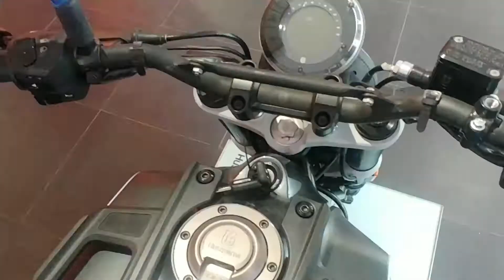2020 HUSQVARNA SVARTPILEN 250 BS6 | EXHAUST NOTE 🔥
Husqvarna Svartpilen 250 is a commuter bike available in 1 variant in India. Its price starts from ₹1,80,000 (ex-showroom). Husqvarna Svartpilen 250 generates 29.2 bhp of power and 24 nm of torque from its 248.76cc engine. The single-cylinder engine of Svartpilen 250 has a 6-speed manual gearbox. With both rear and front disk brakes, Husqvarna Svartpilen 250 also has an anti-locking braking system. This 154 kg bike is available in 1 colour.

Husqvarna revealed the Svartpilen 250 to the world at the 2019 India Bike Week. The motorcycle is expected to be launched in February and is likely to cost somewhere between Rs 2.2 lakhs to Rs 2.5 lakhs (ex-showroom).

It gets a styling similar to the bigger Svartpilen 401 and 701 which are inspired by retro scrambler-motorcycles. And to give it a retro appeal, the motorcycle features round mirrors and a round full-LED headlamp. The Svartpilen 250 also gets a distinctively-styled fuel tank, staying true to the Husqvarna family styling. The tank also features a ‘rack’ that lends the motorcycle a rugged look. The motorcycle sports a flat, split-seat and a short tail that features an LED tail lamp along with LED turn indicators. Meanwhile, the number plate holder is integrated into the tyre hugger.

Built on a tubular trellis frame, the motorcycle uses a 249cc, single-cylinder, liquid-cooled engine which produces 29.6bhp and 24Nm and come mated to a six-speed gearbox. The motorcycle rides on dual-sport tyres that are suspended from WP-sourced inverted forks up front and a mono-shock at the rear. Meanwhile, braking will be done by a 300mm front disc and a 230mm rear disc along with a dual-channel ABS. Apart from this, the Svartpilen is equipped with a circular, single-pod LCD instrument cluster that completes its retro appeal.